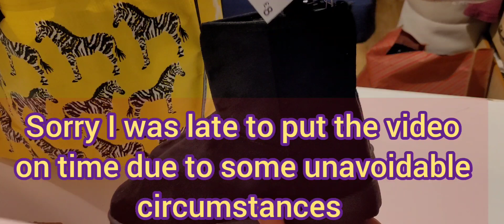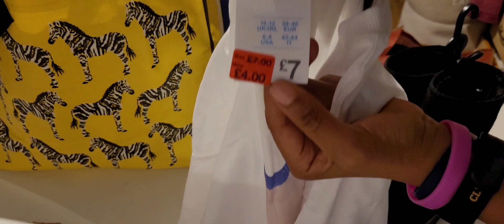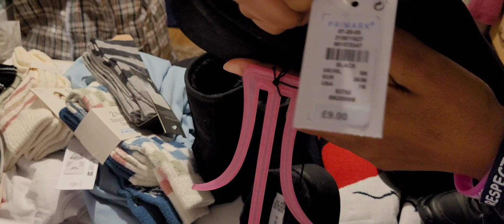PRIMARK//TKMAXX CHRISTMAS DECOR AND CLOTHES HAUL#christmas